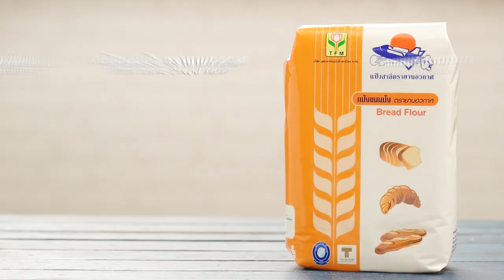ฮอทดอกซอสพริก (Hot Dog Chili Sauce) I คลิปสูตรการทำ ดูจบทำได้เลย!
*สิ่งที่ต้องเตรียมสำหรับ (ซอสพริก)

มะเขือเทศปอกเปลือกหั่นเป็นชิ้น 150 กรัม
น้ำซุปไก่ 100 มิลลิลิตร

*วิธีทำ (ซอสพริก)

ผัดเนยสดกับหอมใหญ่จนมีกลิ่นหอม ใส่มะเขือเทศ ลงผัดพอเข้ากัน เติมน้ำซุปไก่ และ ซอสพริก ผัดจนส่วนผสมเดือด ปิดไฟ เตรียมไว้

*สิ่งที่ต้องเตรียมสำหรับ (ขนมปัง)

ยีสต์แห้งสำเร็จรูปสำหรับขนมปังหวาน 10 กรัม
ไส้กรอกหมู ขนาดยาว 3 นิ้ว จำนวน 12 ชิ้น
มอซซาเรลลาชีส หั่นเป็นแท่งยาว 3 นิ้ว จำนวน 12 ชิ้น
ซอสพริก
ชามสำหรับอบ
พาร์สลีย์สับละเอียด สำหรับโรยหน้า

ผสม แป้งขนมปัง ตรายานอวกาศ ยีสต์แห้ง นมผง เกลือป่น และ น้ำตาลทราย ลงในเครื่องนวดแป้ง นวดผสมจนเข้ากัน เติม ไข่ไก่ นม UHT รสจืด และ เนยสด นวดต่อจนกระทั่งส่วนผสมเนียน ตัดแป้งน้ำหนักก้อนละ 50 กรัม คลึงเป็นก้อนกลม จากนั้นรีดแป้งออกเป็นเส้นยาวประมาณ 30 ซ.ม. เตรียมไว้

*วิธีประฮอทดอกซอสพริก

1.วางไส้กรอกและมอซซาเรลลาชีสคู่กัน นำแป้งที่รีดไว้มาพันให้รอบไส้กรอกและชีส เตรียมไว้

2.ตักซอสพริกลงในชามสำหรับอบ วางขนมปังไส้กรอกชีส 2 ชิ้น พักแป้งจนขึ้นเป็น 2 เท่า นำเข้าอบที่อุณหภูมิ
350 องศาฟาเรนไฮต์ / 175 องศาเซลเซียส ประมาณ 15 นาที หรือจนกระทั่งสุก ก่อนเสิร์ฟโรยด้วย พาร์สลีย์สับ

สูตรอาหารเด็ดๆยังมีอีกมาก อ. ยิ่งศักดิ์พร้อมที่จะส่ง Line ถึงคุณ มาเพิ่มเพื่อน มาเม้าท์มอยกันนะคระ กด

Line @yingsakfood